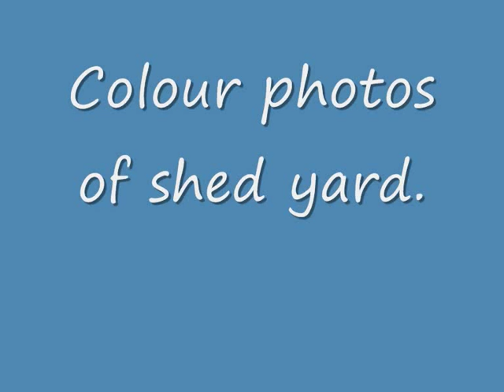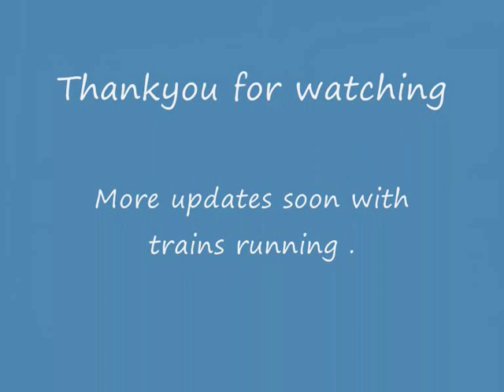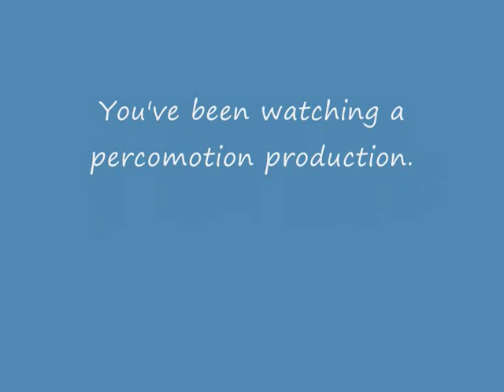00 gauge model railway weathered loco shed scenes 1. Amberton on sea view my channel.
Photos of locos on shed and scrap locos in the yard.to see more videos of Amberton on sea view my channel.
Web page Percomotion.Tumblr.com